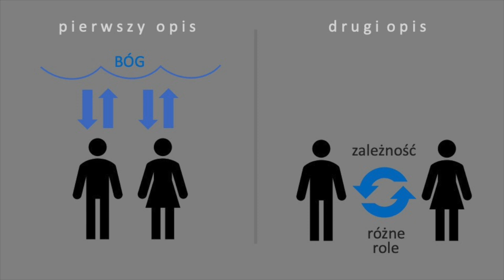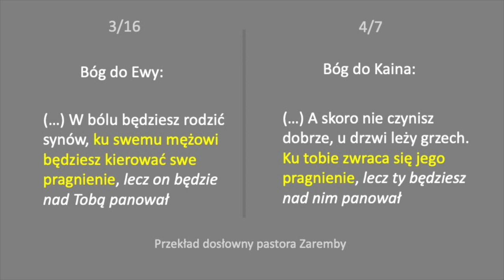Księga Rodzaju - Fundament całej Biblii - cz.1 - Aleksander Macha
SDP jest forum prywatnych osób, które dzielą się swoją wiarą i swoimi doświadczeniami. Nasi goście wypowiadają wyłącznie własne opinie, dlatego w razie potrzeby ich skomentowania lub podjęcia dialogu, zachęcamy do osobistego kontaktu.